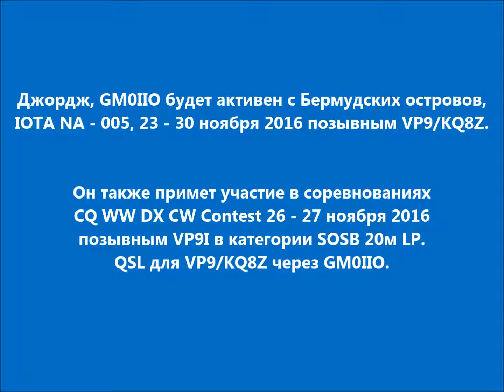VP9/KQ8Z Бермудские острова. С сайта dxnews.com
Джордж, GM0IIO будет активен с Бермудских островов, IOTA NA - 005, 23 - 30 ноября 2016 позывным VP9/KQ8Z.